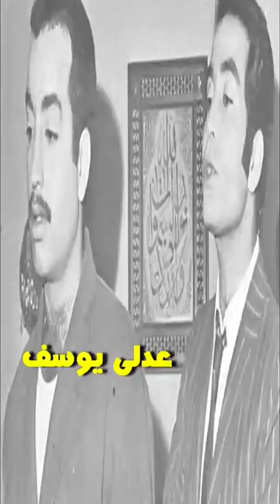شمس البارودى بأحدث ظهور ستفاجئكم وشاهد ابنتها ناريمان وزوجها قبل حسن يوسف ..امير سعودى| اخبار النجوم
شمس البارودى بأحدث ظهور ستفاجئكم وشاهد زوجها الامير السعودى قبل حسن يوسف وابنتهما ناريمان| اخبار النجوم
شمس البارودي (4 أكتوبر 1945)، ممثلة مصرية معتزلة.
من أصول سورية هي حاليًا معتزلة عن الفن وارتدت النقاب لفترة ثم عادت لترتدي الحجاب.
حياتها الفنية
درست في معهد الفنون المسرحية عامين ونصف وكان أول أدوارها مسلسل تليفزيوني بعنوان العسل المر. تزوجت من الأمير خالد بن سعود عام 1969م وطلقا بعد 3 أشهر فقط. ثم قابلت زوجها الحالي الممثل حسن يوسف، وتزوجا عام 1972م، وأنجبا ناريمان ومحمود وعمر وعبد الله. مثلت العديد من الأفلام منها أفلام مع زوجها مثل فيلم الجبان والحب (1975)، واقترنت بدايتها الفنية بأدوار الإغر اء.

الاعتزال
قررت في عام 1985م بعد عودتها من آداء العمرة، اعتزال التمثيل وارتداء الحجاب، ثم ارتدت بعد عدة سنوات النقاب. ثم عادت لارتداء الحجاب. لم تقم شمس البارودي بنشر سيرتها الذاتية كما زُعم وإنما نُسب إليها كتاب بعنوان رحلتي من الظلمات إلى النور يحتوي على مقتطفات من بعض أحاديث صحفية.

أعمالها
1985: عالم الشهرة.
1984: اثنين على الطريق: حنان.
1981: القطط السمان.
1980: دموع بلا خطايا: فايزة.
1979: الطيور المهاجرة: مها.
1978: واحدة بعد واحدة ونص: هدى.
1978: المجرم إنصاف.
1977: كفاني يا قلب: فوزية.
1977: ابنتي والذئب: أزهار.
1977: شاطئ الحب.
1976: مراهقة من الأرياف: خديجة.
1976: حب على شاطئ ميامي: سحر.
1975: المطلقات: سمية.
1975: الجبان والحب.
1974: رحلة العمر: سلوى.
1974: وكان الحب.
1973: المرأة التي غلبت الشيطان.
1973: الرجل الآخر.
1973: الشياطين والكورة.
1973: امرأة سيئة السمعة.
1972: فندق السعادة: غناء.
1972: حمام المـلا طيلي: نعمة.
1972: رحلة حب: نوال فؤاد.
1971: المتعة والعذ اب: نانا.
1970: الغشاش.
1970: فرقة المرح.
1969: شارع الملاهي.
1969: الشجعان الثلاثة.
1969: الشيطا ن.
1969: هي والشياطين: وردة.
1968: المساجين الثلاثة: ريتا.
1968: حكاية 3 بنات.
1966: فارس بن حمدان.
1966: ليلة الزفاف: نوال.
1966: آخر العنقود.
1965: الراهبة.
1965: هي والرجال.
1962: دنيا البنات.